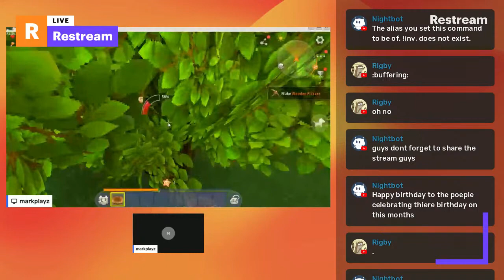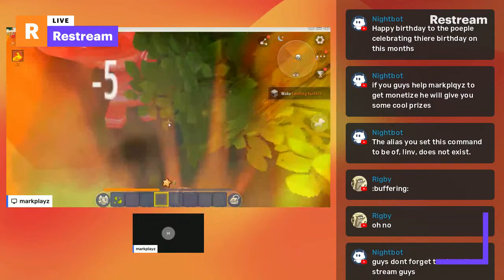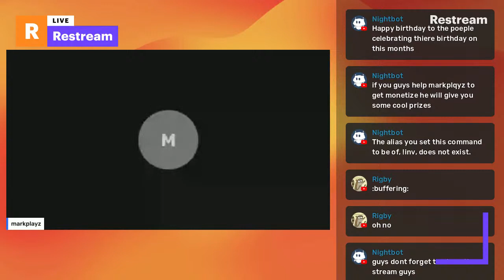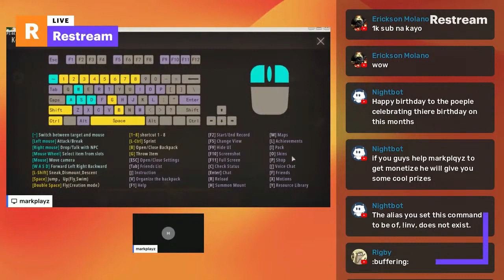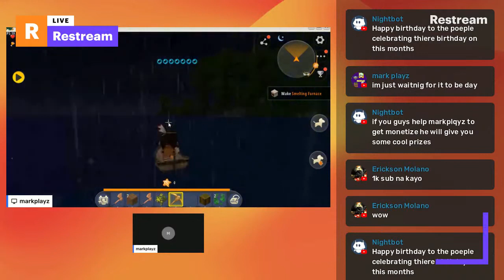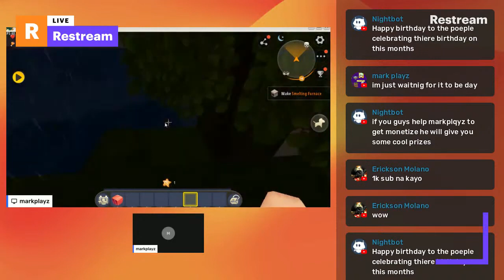Miniworld Survival replay Gameplay